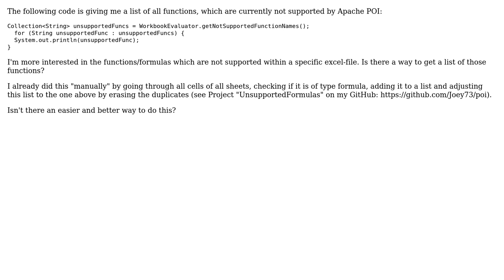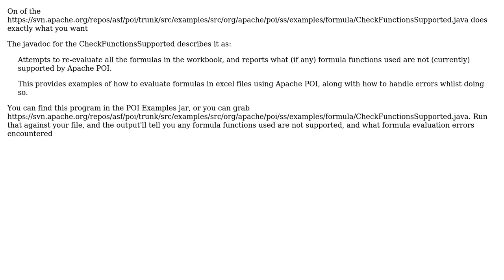List of not supported functions in file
With thanks & praise to God, and with thanks to the many people who have made this project possible! You are responsible for your own actions.